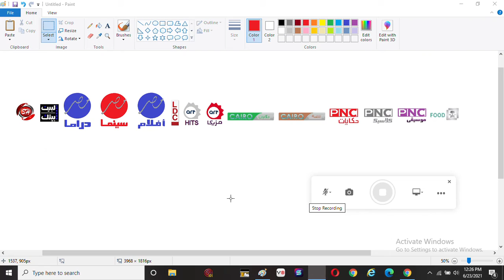Nilesat New Frequency - 16735 H